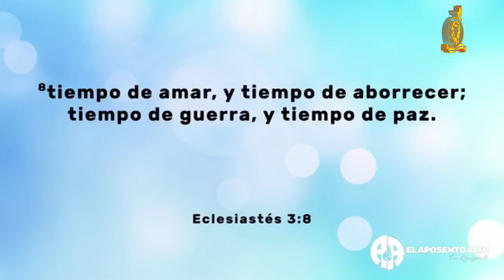Evangelista Manuel Heredia/ladrones del tiempo/escucha con atencion /SUSCRIBETE